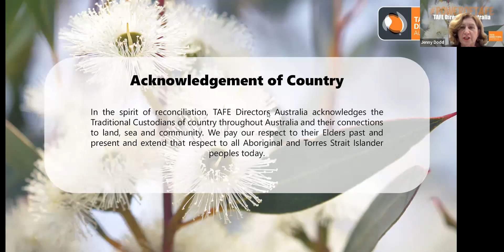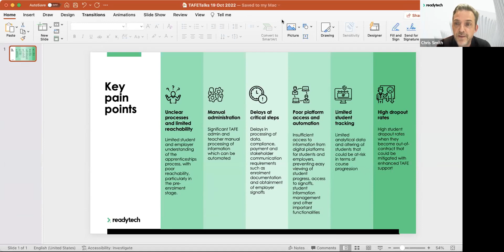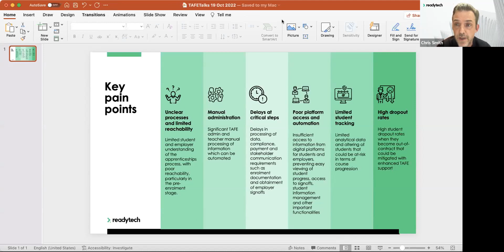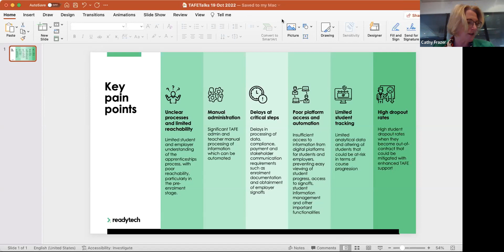TAFETalks: Learning from each other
The training and management of apprentices is an important responsibility for TAFEs, as is TAFE’s mission to work more collaboratively together to improve overall training and outcomes for individuals and communities. In this TAFETalks session, we bring together representatives from two TAFEs – Bendigo Kangan Institute and Melbourne Polytechnic – as well as TAFE technology provider ReadyTech to discuss the results of a pioneering multi-TAFE project designed to evolve apprenticeship management, conducted by international management consultancy Nous Group. We explore key findings relevant for other TAFEs, as well as apprentice data insights from ReadyTech, to ask what the practical implications are for the future of apprentice management and TAFE collaboration.
Guest Speakers:
• Chris Smith, Head of Strategy & Innovation
• Cathy Frazer, Executive Director, Student Engagement, International and Community Partnerships
• Phill Murphy, Executive Director, Student Journey TransformationBendigo Kangan Institute (BKI)